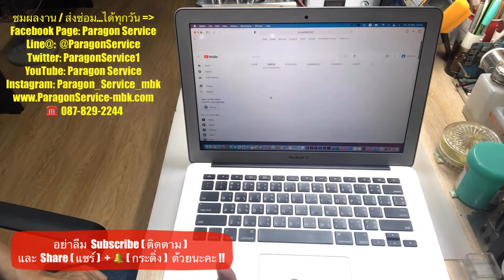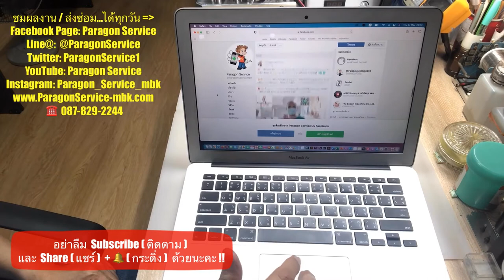ร้านซ่อมไอแมค-แมคบุ๊ค Air A1466 เปิดไม่ติด มีเสียงดังตื๊ดๆๆ 3 ครั้ง Paragon Service โทร.087-829-2244